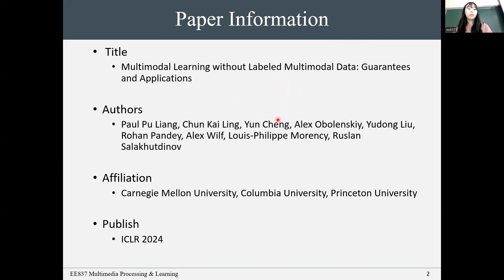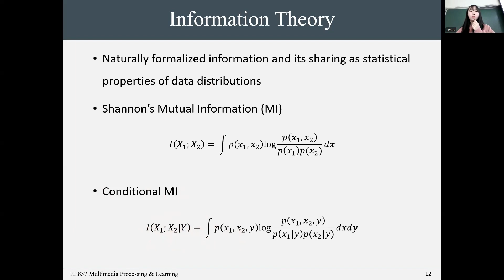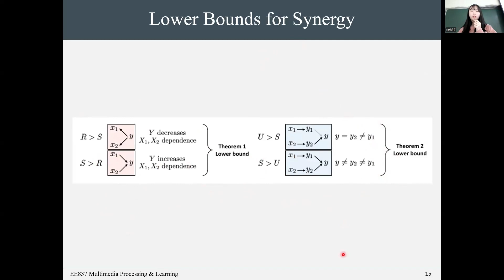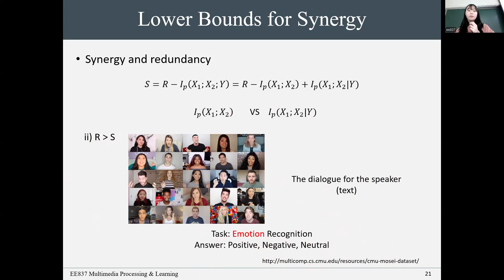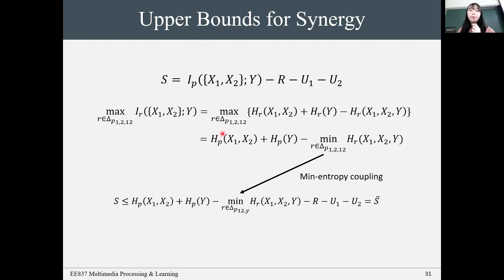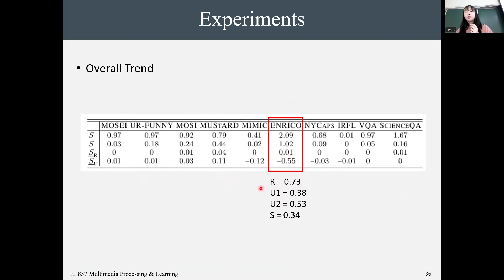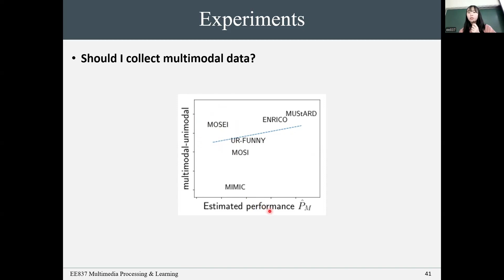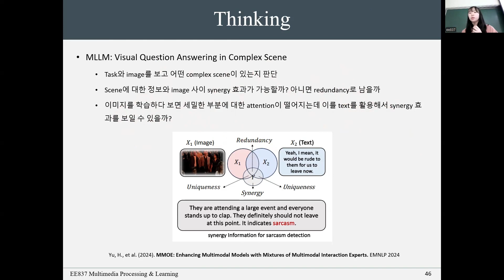EE837 (Fall 2024): Multimodal Learning without Labeled Multimodal Data: Guarantees and Applications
EE837 Special Topics on Signal Processing: Multimedia Processing and Learning (Fall 2024) Student Presentation

Paper title: Multimodal Learning without Labeled Multimodal Data: Guarantees and Applications

Presenter: Dahye Lee